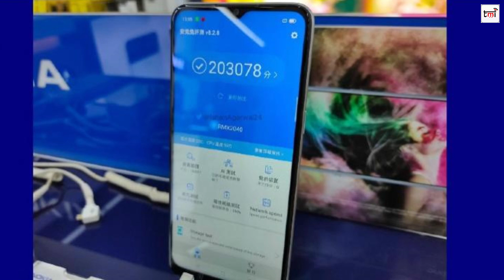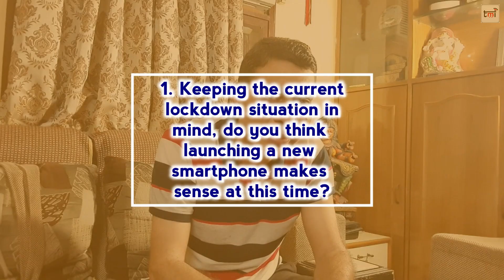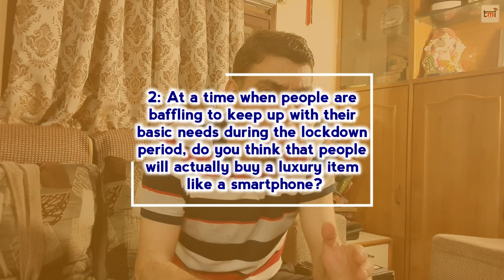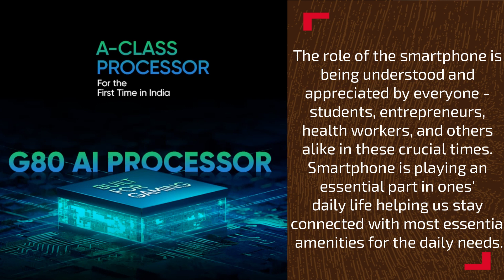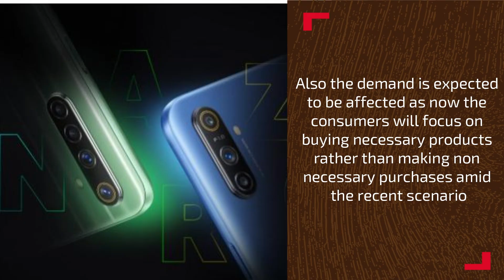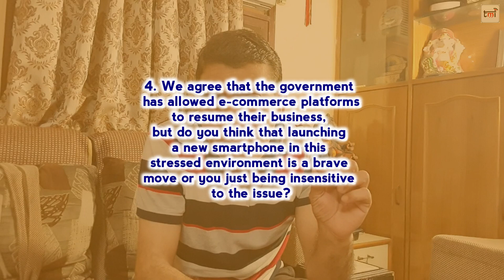Realme Narzo Launch: Bold, Insensitive or Welcome move?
Realme has announced that it will be launching its much-awaited Narzo series in India. The Realme Narzo will be launched on April 21 via an online-only event.

The Narzo series was earlier touted to launch on March 26, however, due to Coronavirus lockdown, the Realme decided to postpone the launch. But now the company once again back with another launch date. However, does it still make sense to launch a Realme Narzo 10 and Narzo 10A  amid the lockdown in the country?